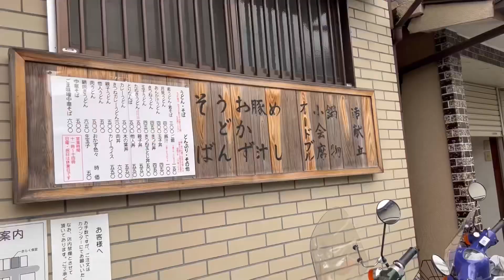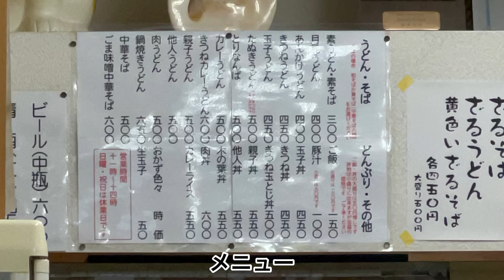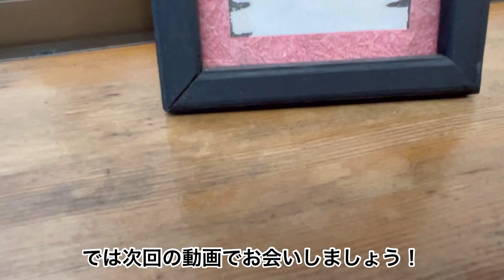【滋賀グルメ】町食堂！草津・きらく食堂！さん/人気の町食堂！うなぎのはずが・・・滋賀ランチ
【滋賀グルメ】町の食堂！草津・きらく食堂！さん/人気の町食堂！うなぎのはずが・・・！

きらく食堂

滋賀県草津市草津2-16-28

営業時間
[月〜土]11:00〜14:00
定休日　日曜・祝日
駐車場有

※営業時間・定休日は変更となる場合がございますので、
ご来店前に店舗にご確認ください。

JR草津駅駅南出口から徒歩１５分程度。